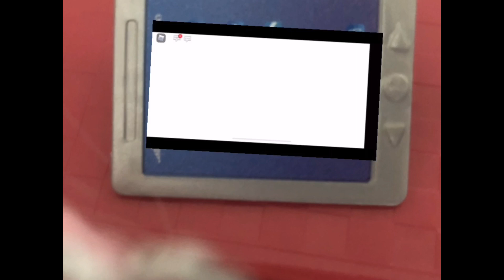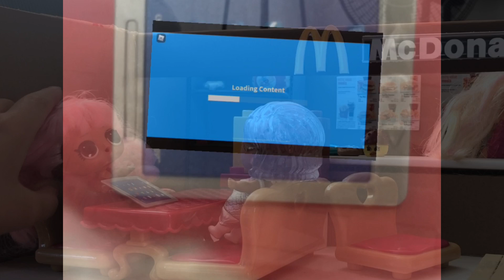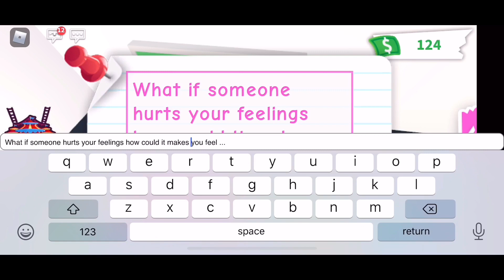LOL Surprise Dolls Playing Roblox - Adopt Me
Watch Dree pretend play with her LOL Suprise Dolls!  In this episode, the LOL dolls go to McDonald's for lunch and play Roblox while waiting for their meal.